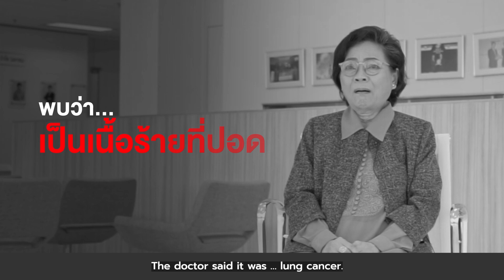Miss Chutima Kosonsak, who recovered from lung cancer with APCO Immunotherapy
From the lung X-ray, a spot was found on the lung, indicating malignancy. A decision was made to proceed with standard care. After five months, the patient was unable to cope with the side effects of chemotherapy and followed her daughter’s recommendation to use APCO innovation.

After using APCO immunotherapy:

• Quality of life improved
• No fatigue, feeling refreshed
• Physically stronger
• Faster recovery from surgery

After about three months of APCO immunotherapy, test results showed ‘no malignancy,’ and all blood test results significantly improved.

BIM HEALTH CENTER service locations:
1. AIA Capital Center, 30th Floor, Ratchadaphisek Road, Din Daeng Subdistrict, Din Daeng District, Bangkok
Open daily (except public holidays) from 9:00 AM to 6:00 PM
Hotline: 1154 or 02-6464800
(Health care specialist consultation available every Saturday from 2:00 PM to 4:30 PM)

2. Esplanade, 3rd Floor, Ratchadaphisek Road, Din Daeng Subdistrict, Din Daeng District, Bangkok
Open daily from 10:00 AM to 7:00 PM
(Health care specialist consultation available every Sunday from 2:00 PM to 4:00 PM)

3. Paradise Park, G Floor, Tokyu Side (in front of Sports World), Srinakarin Road, Nong Bon Subdistrict, Prawet District, Bangkok
Open daily from 10:30 AM to 8:00 PM
(Health care specialist consultation available every Monday and Wednesday from 11:00 AM to 1:00 PM)
(Bone and joint health specialist consultation available every Tuesday and Thursday from 5:00 PM to 7:00 PM and every Saturday and Sunday from 11:00 AM to 1:00 PM)
"Results may vary from person to person."